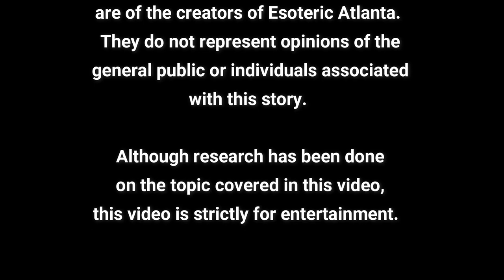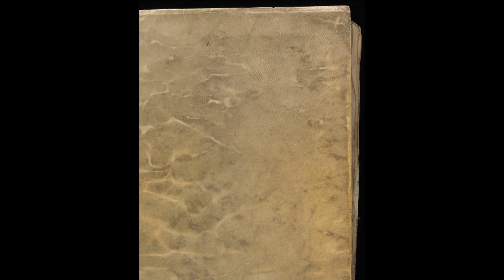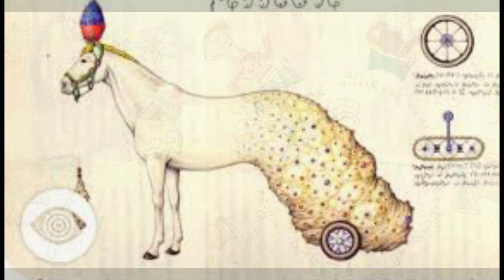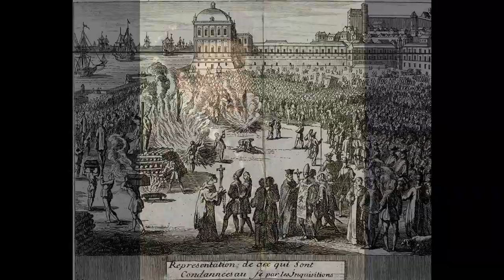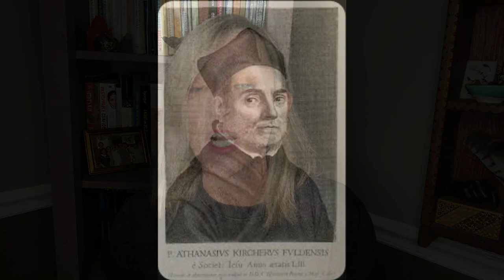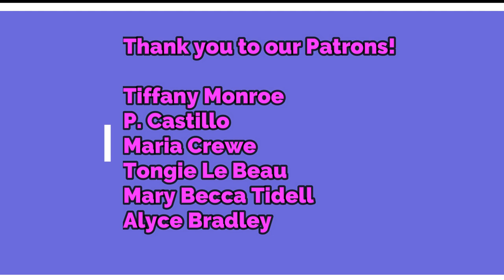The Voynich Manuscript: Who wrote it and where did it come from?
The Voynich Manuscript is one of the most mysterious works to pass over the desk of many of humanities smartest de-coders.  For centuries, no one has been been able to crack the code of its mysterious language and interesting artwork.  Now, sitting at Yale University, people dedicate their careers to trying to solve its origins and its meaning.

Today, we will dig into this mystery, explore the manuscript’s colorful past, and look at some common theories.

Can you crack the code?

Founder and CEO of Healing Hands & Spiritual Development Inc.

Make sure to keep your eye on Tiffany’s up coming event here in Atlanta!